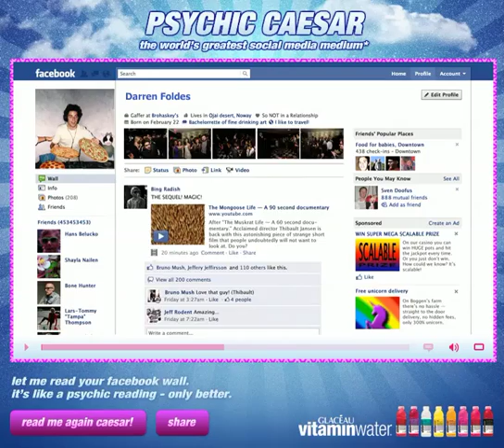vitamin-water Commercial.mov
HE tells ALL!